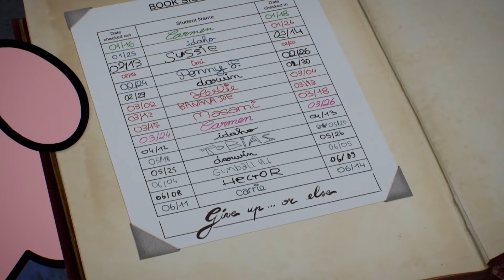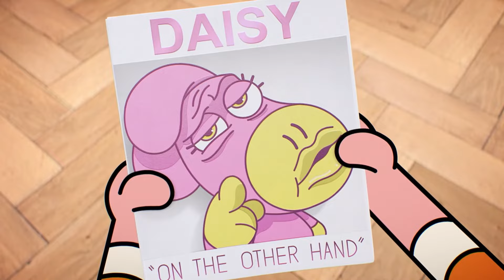Gumball | Parťáci na záhadný kyberzločin | Cartoon Network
👊 Teeny Titans - Teen Titans Go! | Stáhnout teď!

Z Anais a Jamieho se stanou jedineční parťáci, kdž jsou obviněni ze zločinu, který nespáchali.

Mrkni se na kanál Cartoon Network na YouTube a najdi zábavné klipy a videa: Čas na dobrodružství Mezi Námi Medvědy Gumballův úžasný svět Raketové holky Mocné Magimeče KO OK! Teen Titans Go! Ben 10 Clarence Strýček Děda Steven Universe a mnoho dalších! Nepropásni nejlepší výběr kreslených seriálů vtípků a spousty srandy díky kterým se budeš válet smíchy.